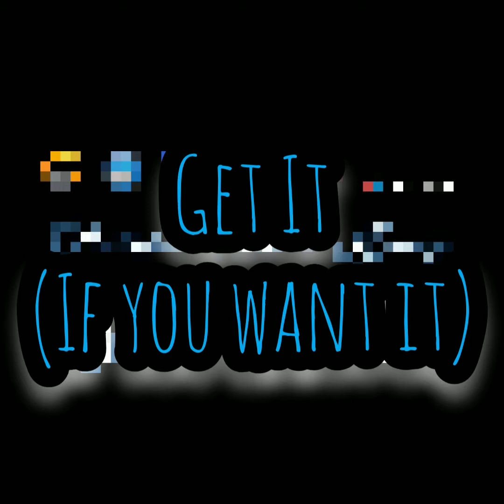Get It (if you want it) Billy Hill feat :Tha Veteran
This is a unique blend of West Virginia and Tennessee styles.